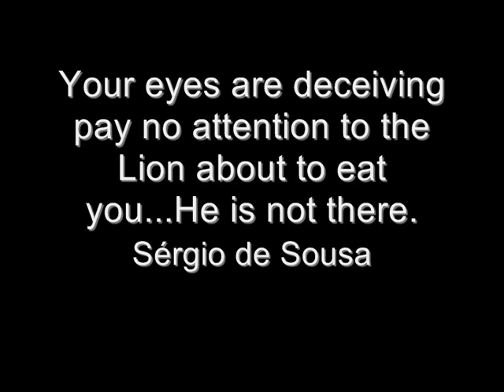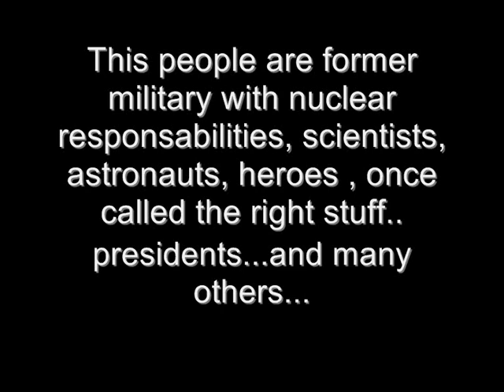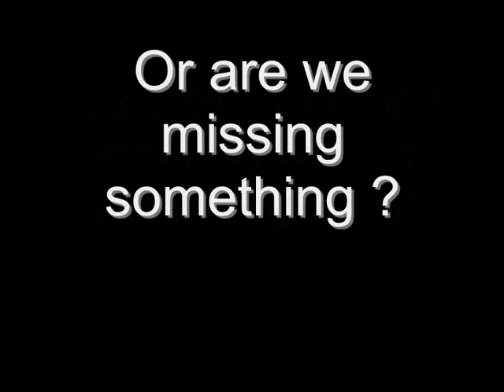Ufos and the wrong stuff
Some of these people are heroes, the right stuff...people that were chosen for being capable. But now are they the wring stuff? Crazy? If not why dont we listen to them?